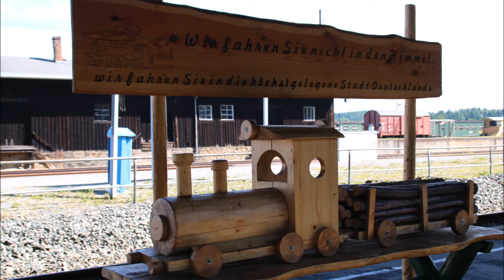Fichtelbergbahn, Dampfbahn Cranztahl-Oberwiesenthal op 09-06-2017.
* Fichtelbergbahn, Dampfbahn Cranztahl-Oberwiesenthal, Bahnhofstraße 4, D-09465 Sehmatal.